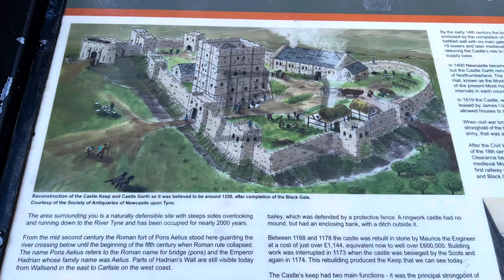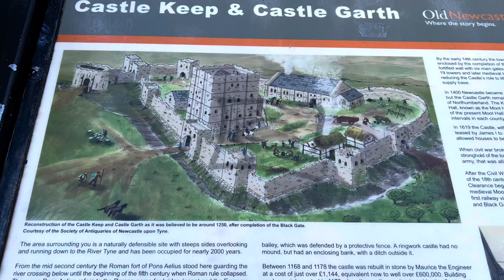Exploring Newcastle England